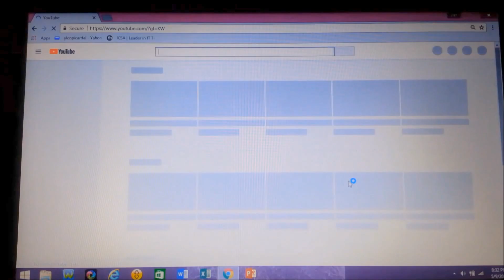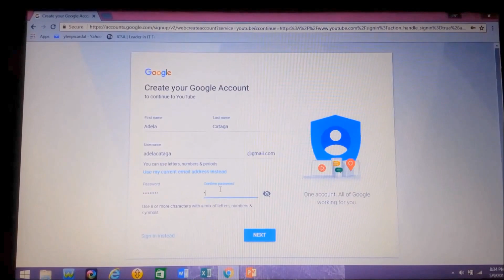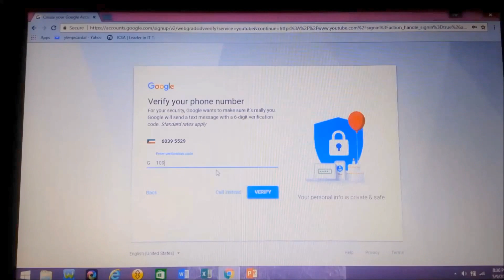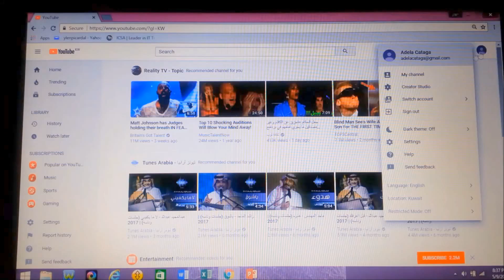PAANO GUMAWA NG YOUTUBE ACCOUNT?...STEP BY STEP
Para sa mga gustong gumawa ng youtube channel, the easy step to make  youtube channel...watch the video and comment  down below kung ano pa gusto nyo malaman...thank you po guys... please subscribe